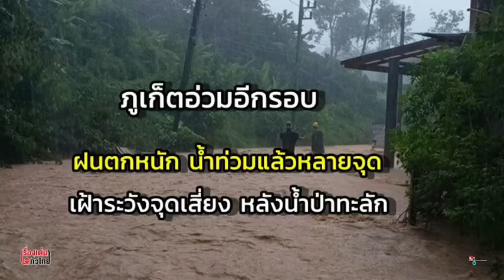ภูเก็ตอ่วม! อีกรอบ ฝนตกหนัก ท่วมหลายจุด : เรื่องเด่นทั่วไทย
ภูเก็ตอ่วม! อีกรอบ หลังฝนตกหนักติดต่อกันตั้งแต่ ช่วงเช้าวันนี้ ( 13 ก.ย.)  ส่งผลให้น้ำเอ่อเข้าท่วมหลายจุด ทั้งในส่วนของถนน บ้านเรือนประชาชน และ อื่น ๆ  ขณะที่พื้นที่เสี่ยงดินถล่ม ในพื้นที่ ต.กะรน และ ต. กมลา ซึ่งเคยเกิดดินถล่มมาแล้ว พบว่า ขณะนี้น้ำจากเทือกเขาได้ไหลมาตามร่องน้ำที่เคยเกิดดินถล่ม ลงมาบริเวณเชิงเขา และเริ่มไหลเข้าท่วมถนนหลายจุด ซึ่งทางชาวบ้าน และหน่วยงานที่เกี่ยวข้อง ได้เฝ้าติดตามสถานการณ์อย่างใกล้ชิด เกรงว่าจะเกิดเหตุดินถล่มซ้ำ